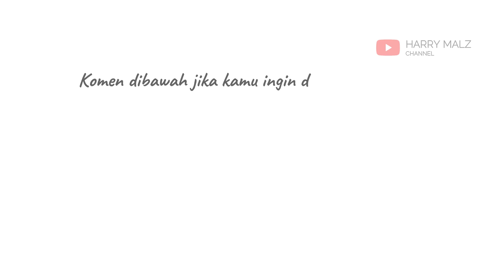INSPIRATION - TINY HOUSE 4 X 6 M DESIGN, WITH 2 BEDROOMS !